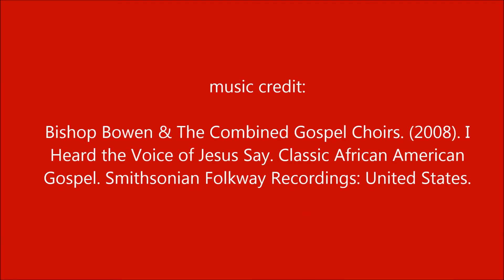Real Kingdom Talk with Pastor Frederick A. Landy (September '16, ep. 3)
September 2016, episode 3                                                                                                                                       Monday, September 26, 2016

video credit:
Gospel United Empowerment Studios [G.U.E.S.]
an extension of Landy's Gospel Creations-LGC.

Frederick A. Landy's